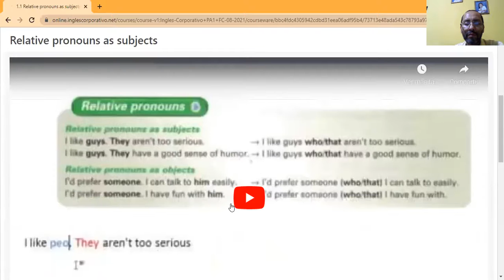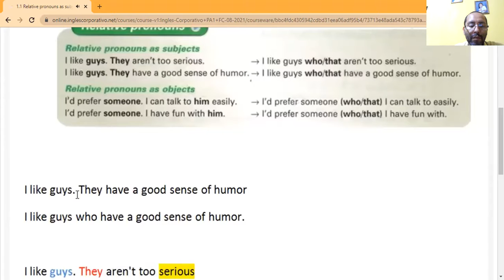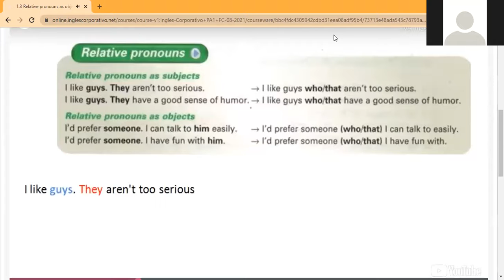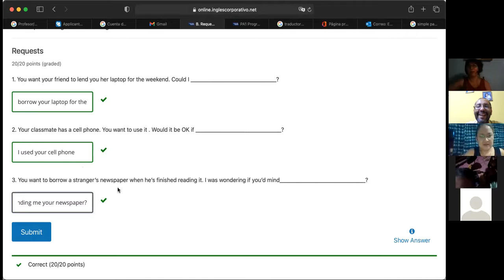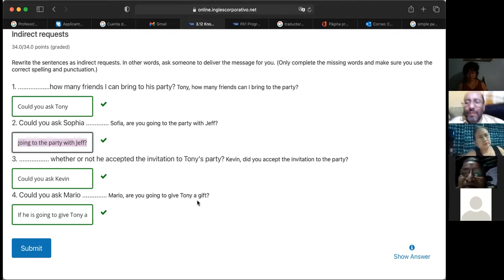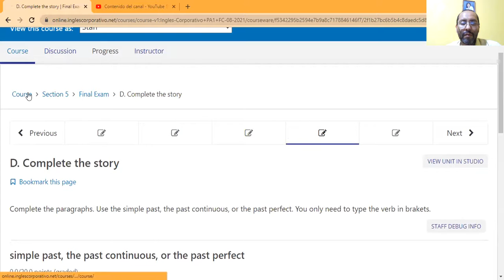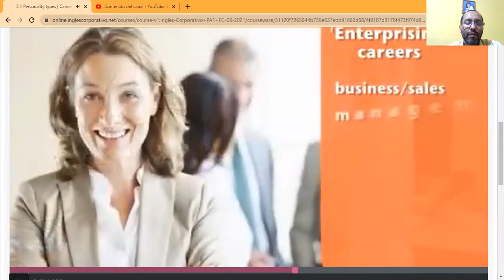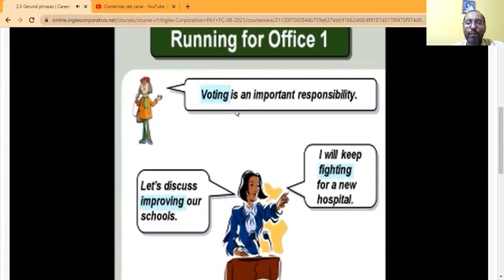Ingles Corporativo- Day 13 Speaking Past & Future